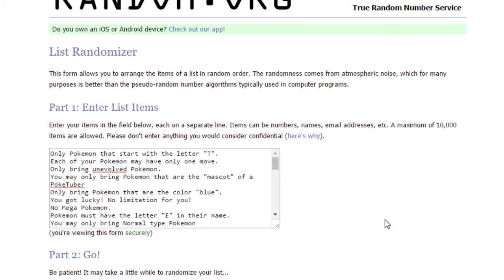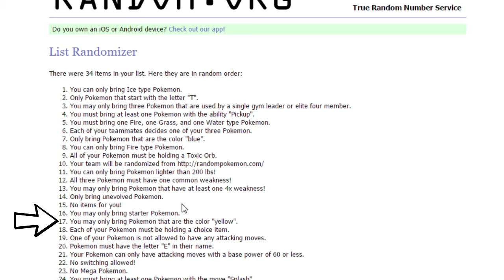Blue Pokémon Only! (Challenge FFA)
it's 4 am and I was editing this all night so you can eat my butt (btw I love u plz like and sub it feeds my family)